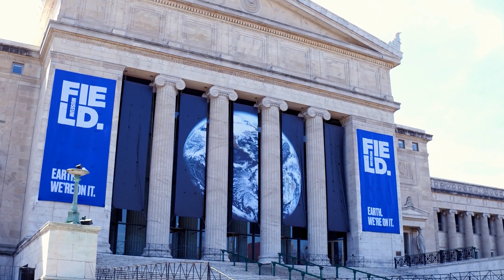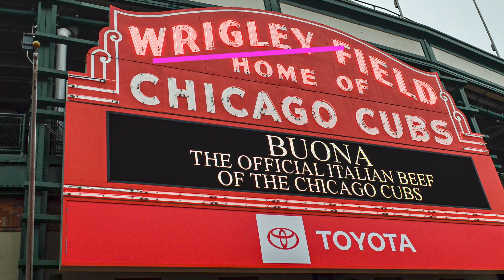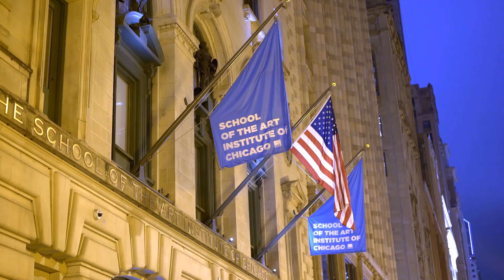Top 11 things to do in Chicago- Chicago, Illinois Travel Guide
Chicago is an exciting city full of culture, interesting attractions, and culinary experiences you won't soon forget. From downtown to beautiful tree-lined streets with brown houses, and a seemingly never-ending waterfront, there's something for everyone in this vibrant city.

Chicago draws in millions of tourists each year. And if you'd like in on the action, we've rounded up eleven of our favorite spots in the Windy City that are well worth a visit when you are in town.

Without further ado, let's dive in!

Welcome to the Travel Depot channel where as a travel vlog we will be posting travel guides and travel videos of your favorite destinations.